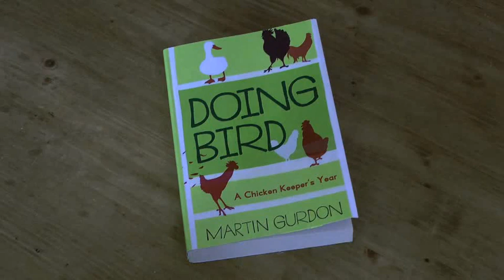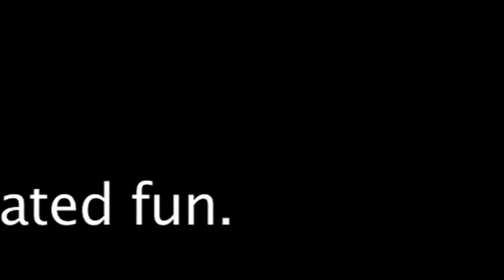David's Bookshop talk video.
'Doing Bird' and 'Hen and the 'Art of Chicken Maintenance' author Martin Gurdon on his talk at David's Bookshop, Letchworth, on May 10th and 11th.